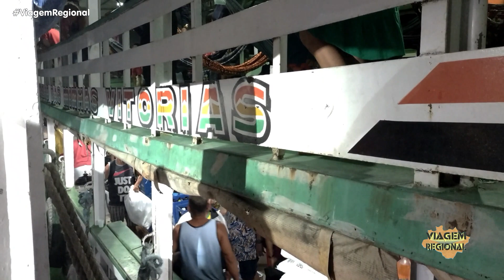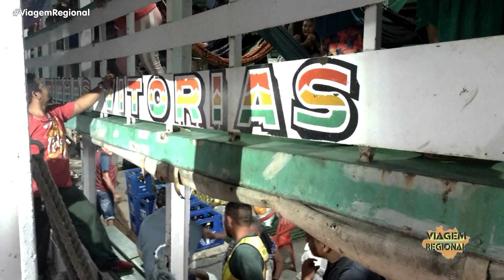Chegada do N/M MARLENE COIMBRA em Manicoré/AM - 01/02/2023.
01/02/2023 (QUARTA-FEIRA):
Chegada do N/M MARLENE COIMBRA em Manicoré/AM com o momento da aproximação e atracação da embarcação.

narração, imagens, edição e direção geral
ALEX SULIVAN SILVA

realização
CANAL VIAGEM REGIONAL.